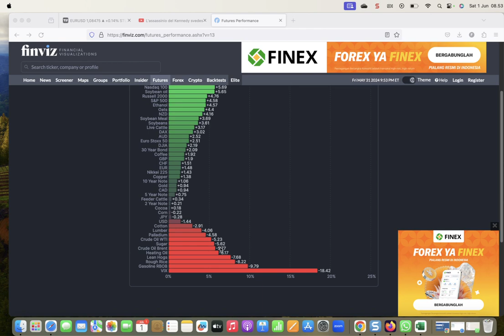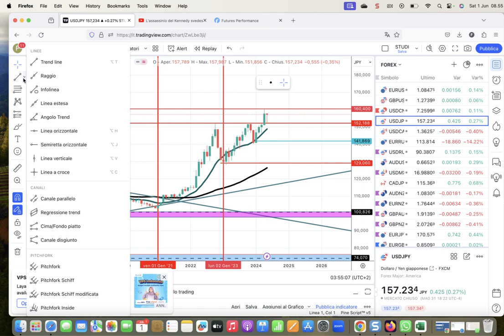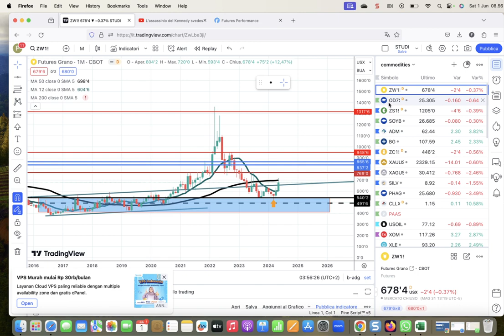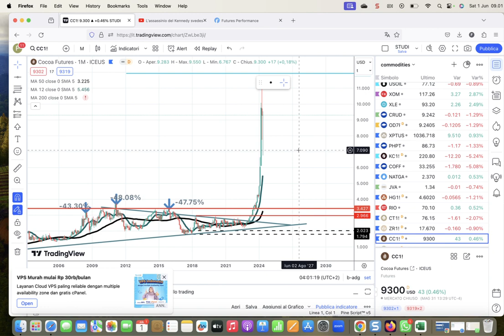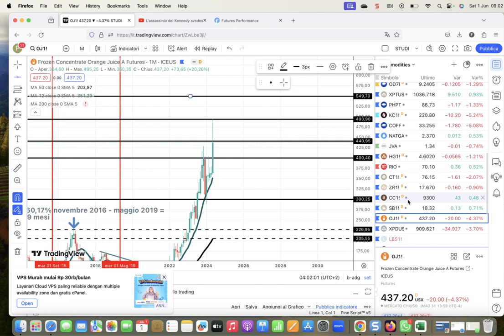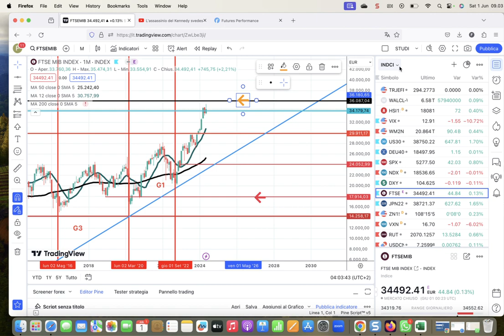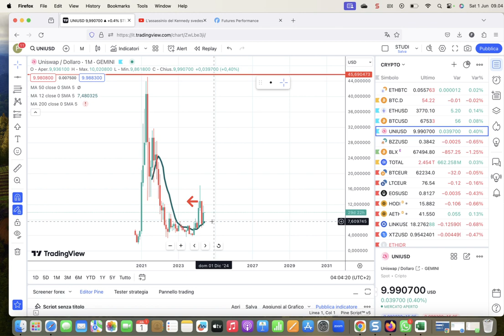analisi weekly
orange juice vola